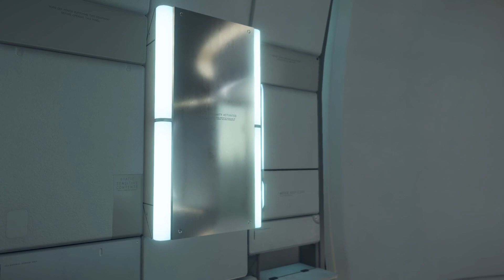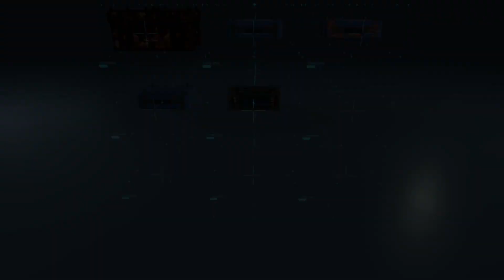Death Stranding (Pc) - Very Hard Walkthrough - Ziplines and metal shortages! Ep 33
We discover how AWESOME zipline are and continue to have terrible times finding Metal.